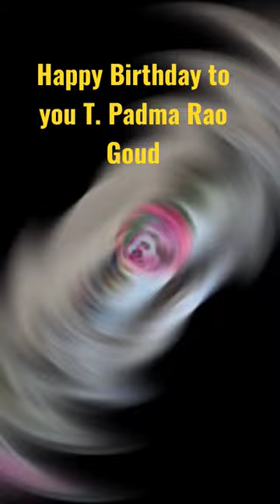T. Padma Rao Goud 😱😱🔥🔥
happy birthday to you T. Padma Rao Goud😱😱🔥🔥